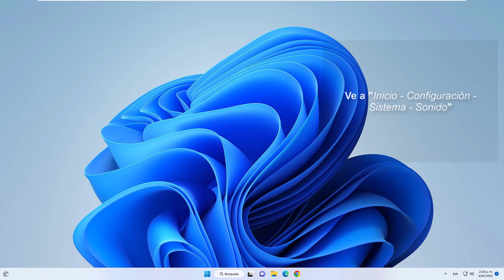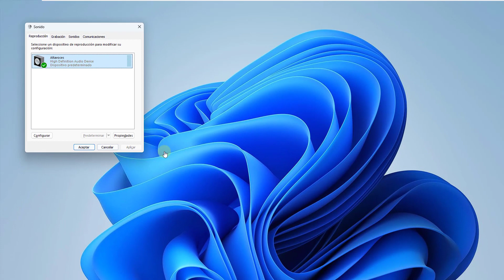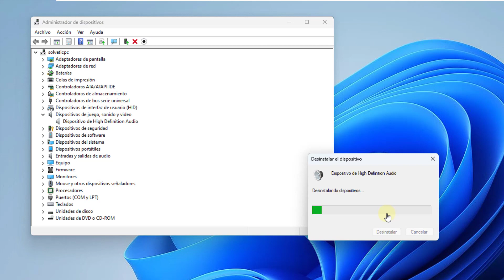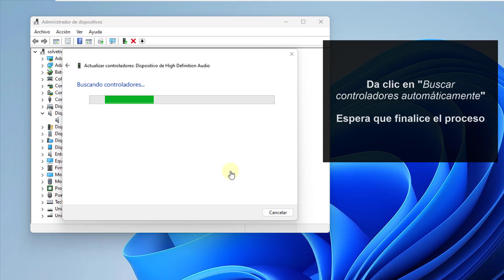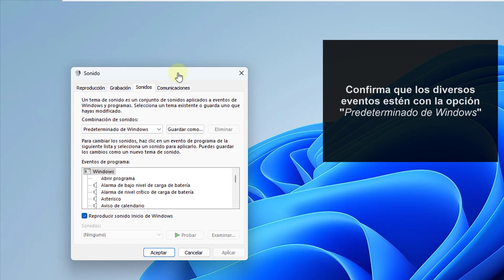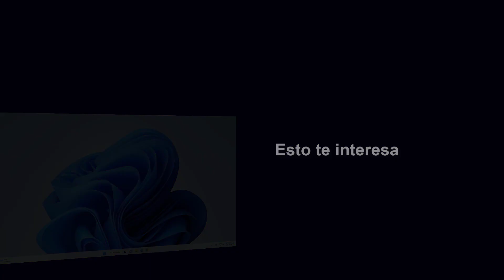Restablecer Audio en mi PC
¿Tienes problemas con el sonido de tu ordenador? Si es así es probable que alguna configuración sea incorrecta por lo que lo mejor es restablecer sonido en mi PC y así dejar los ajustes desde cero. En este vídeo te enseñamos diferentes formas para restablecer la configuración de audio de mi PC y poder solucionar problemas con el sonido del PC. Te aconsejamos ir probando cada una de las opciones para restablecer el audio de mi pc Windows 10 o Windows 11.

 》CAPÍTULOS《

00:00 Introducción
00:16 Restablecer audio en mi PC desde Configuración
00:51  Restablecer audio en mi PC para el dispositivo actual
01:34 Restablecer audio en mi PC desde Servicios
02:21 Restablecer audio en mi PC desde Administrador de dispositivos
03:25 Restablecer audio en mi PC desde Configuración para todos los dipositivos
03:55 Restablecer audio en mi PC para los sonidos del sistema
04:19 Restablecer Audio en mi PC al Restablecer PC